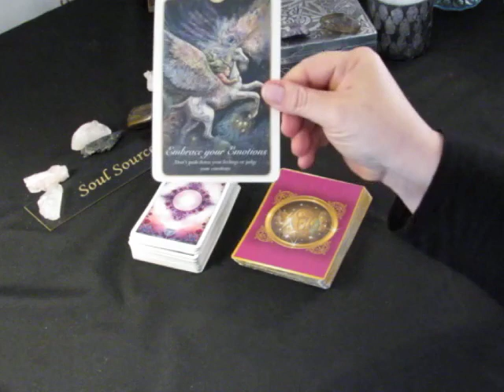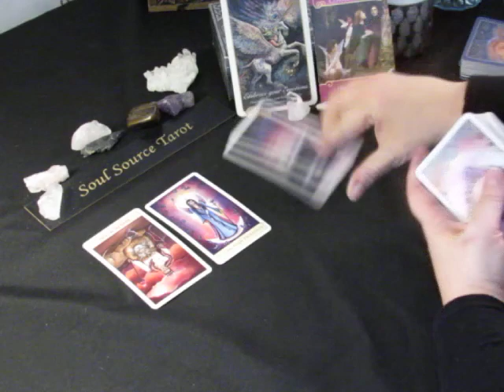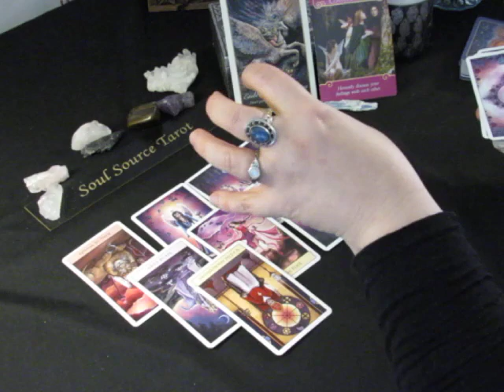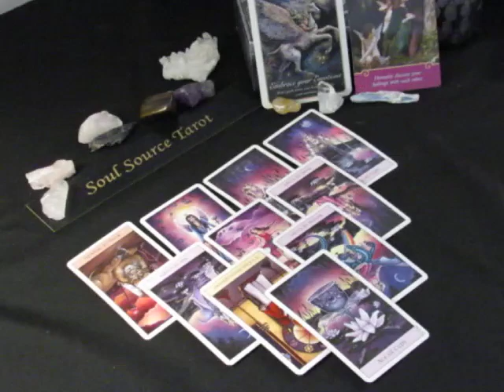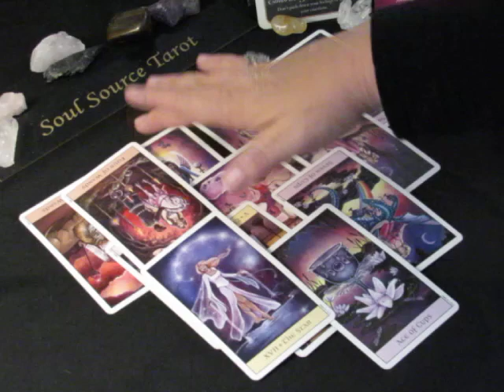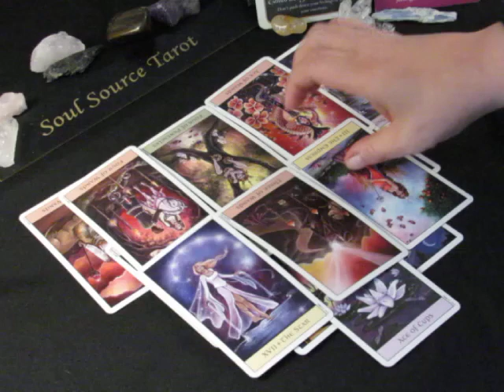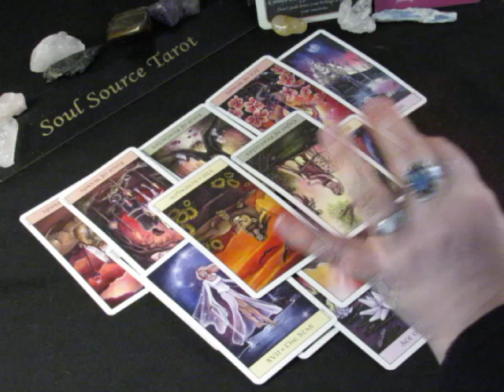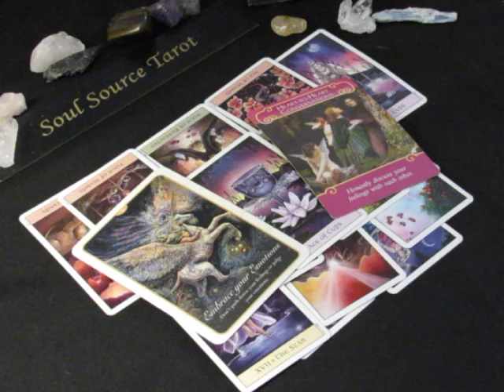~Taurus~Love~Go For It~Weekly February 12 to 18, 2018 Tarot Reading~